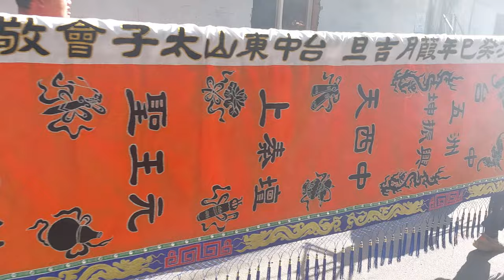【過境 板橋足天宮 全記錄】~112臺中法天壇五洲坤振興西秦王爺北巡板橋足天宮會香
(0:00)臺中法天壇五洲坤振興-頭旗花牌,大北旗
(0:35)臺中大西園-走路鼓亭
(0:54)臺中集玄殿-神將團
(3:18)臺中太平文法壇-濟公禪師 聖駕(彰化共協堂＆霧峰和鑫宮和鑫會轎班團)
(4:28)乩身
(7:43)臺中明梨園-北管＆臺中法天壇五洲坤振興-涼傘＆西秦王爺 聖駕(三峽紅螞蟻轎班會&台中峰轎班會)
(15:10)臺中明梨園-北管排場
(27:34)駐駕 回鑾